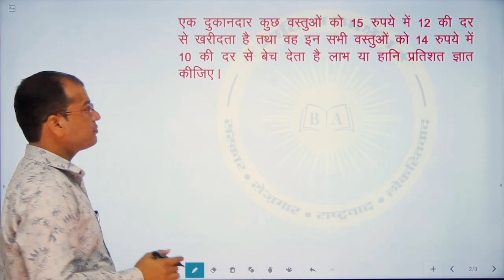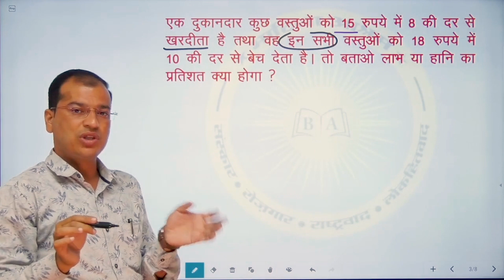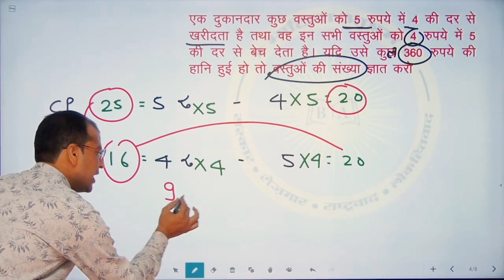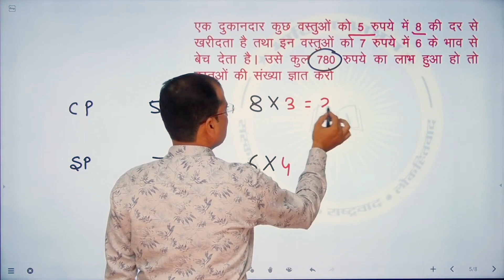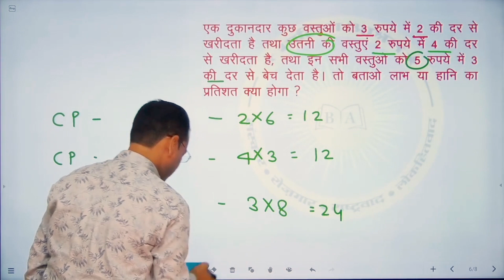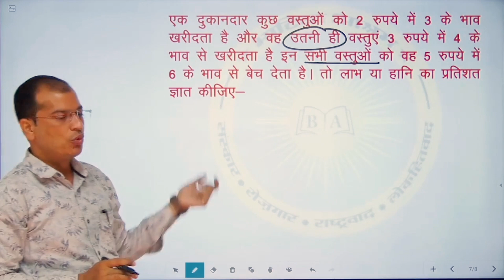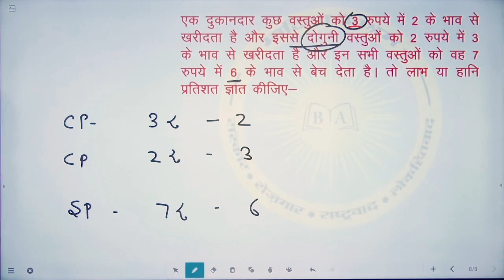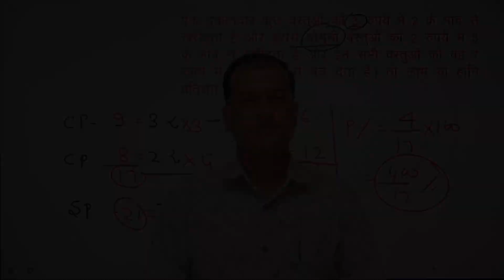लाभ-हानि भाग - 02 द्वारा आचार्य संदीप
PROFIT-LOSS PART- 02 - BY ACHARYA SANDEEP

Mr. Shardool Kaushik - 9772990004 (WhatsApp Only)